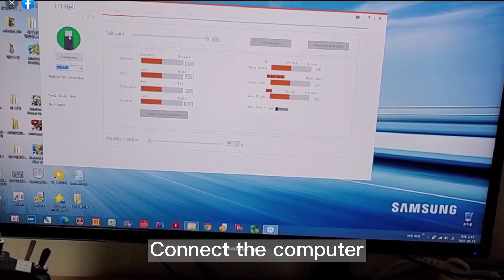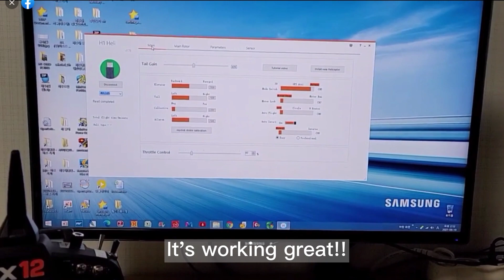Spectrum IX12 transmitter setup flywing H1 Helicopter flight control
1. Transmitter Setting
Create a new model with airplane type.
Assign channels 5, 7, 8, and 9 to appropriate switches, refering H1 manual.
2. Binding
Bind the spectrum receiver with the satellite antenna(receiver) attached.
3. Connection to H1
Connect the satellite antenna(receiver) to H1 via the new accessary.
It's working great!!